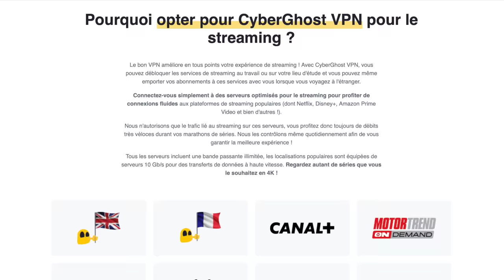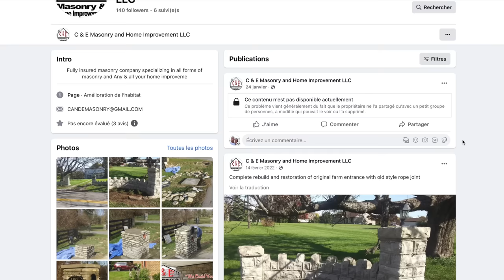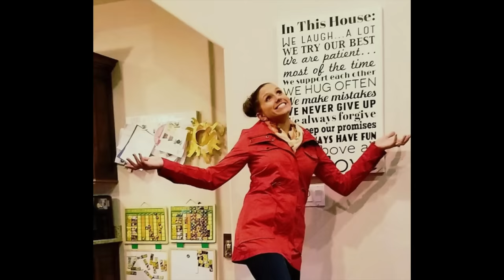LA VEUVE ÉPLORÉE QUI A TROMPÉ L’AMÉRIQUE - La dérangeante affaire Kouri Richins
Soit une offre à 2,03€ par mois et en plus de cela, vous avez 4 mois gratuits :)

Le 6 avril 2023, Kouri Richins, 33 ans émeut tout un pays en venant raconter la mort brutale de son mari Eric Richins sur les plateaux de télévision. Ensemble, ils avaient 3 enfants qui ont beaucoup souffert de la mort de leur papa et pour les aider à surmonter ce deuil, Kouri Richins a écrit un livre pour enfant dont elle vient faire la promotion…
Seulement, le public ne va tarder à découvrir que derrière l’image de la veuve éplorée se cachait une réalité beaucoup plus sombre.

Si vous aimez les histoires vraies, les faits divers, les enquêtes criminelles, le true crime vous êtes au bon endroit.